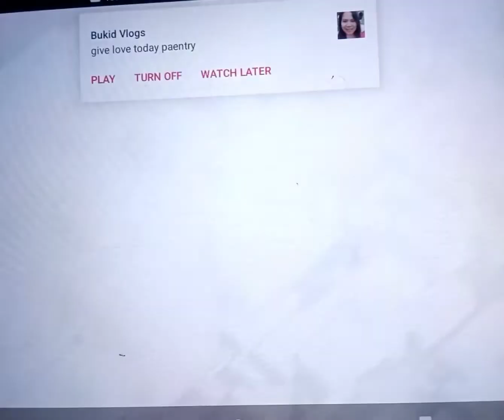KISS C.O.C.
Cabin Build and Life/Survival

This is KISS attack from his CLASH OF CLANS. I am attacking for Mega Loot.

OL HILLBILLY JOE. is still 18 years old. 🤣